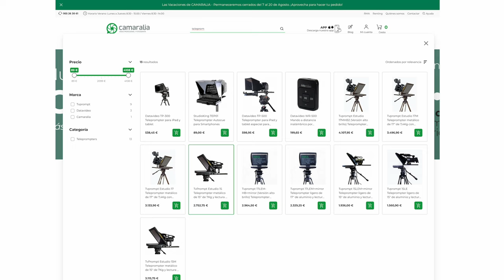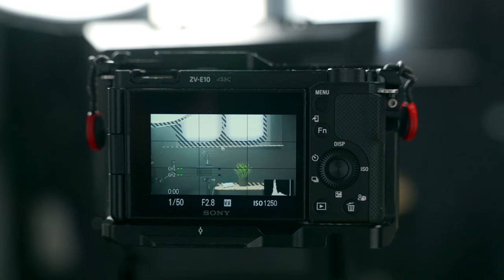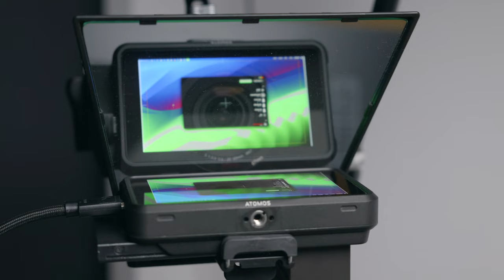🎦 Feelworld TP2: ¿Cuánto te puede ayudar un teleprompter?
¿Te dedicas a grabar vídeos? Os traemos una herramienta que te facilitará muchísimo todo el proceso. 🔽🔽

En nuestra web podrás encontrar una amplia variedad de modelos según las necesidades de cada usuario. Puedes verlos todos en este enlace